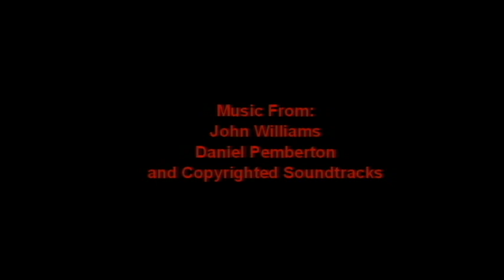Jurassic Park Stop Motion Series Season 2 Episode 3 - Ceratosaurus VS Therizinosaurus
A Ceratosaurus is looking for some food, when he stumbles upon a Therizinosaurus. He attempts to hunt him down, but ends up having no chance.